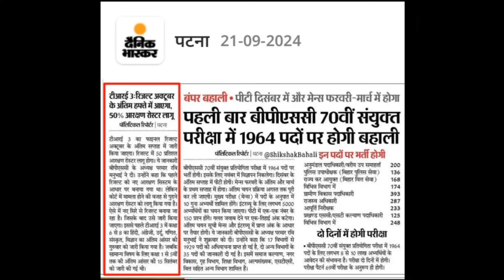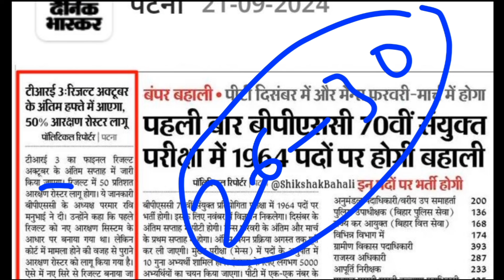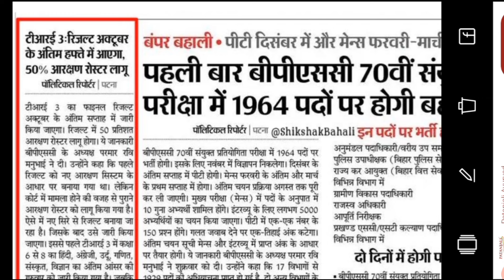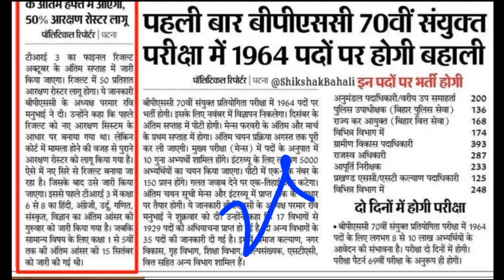Bpsc tre 3.0 शिक्षक भर्ती/रिज़ल्ट डेट में बदलाव/अब इस तारीख को Result आएगा/आरक्षण लागू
BPSC TRE 3.0 result kab tak aayega
BPSC TRE 3.0 result kab aayga 2024
Bpsc tre 3.0 result kaise check kare
BPSC TRE 3.0 result kab tak aayega 2024
BPSC TRE 3.0 result update
BPSC TRE 3.0
BPSC TRE 3.0 result 2024